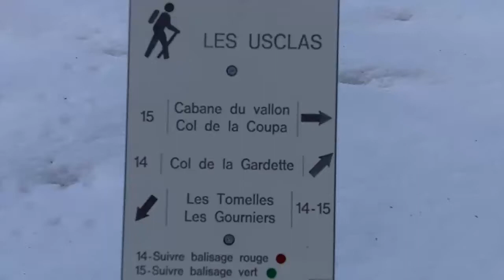Col de la Gardette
ski de rando à Réallon